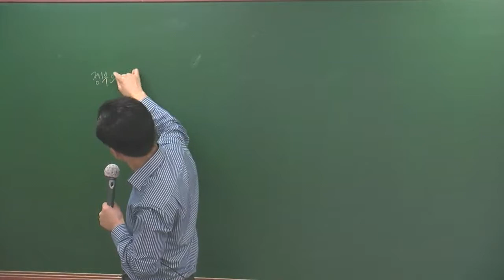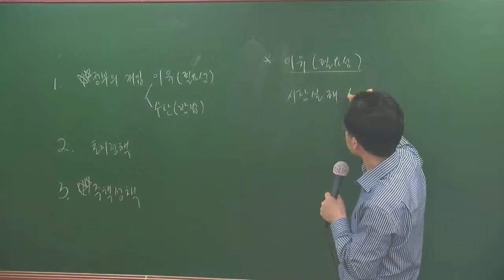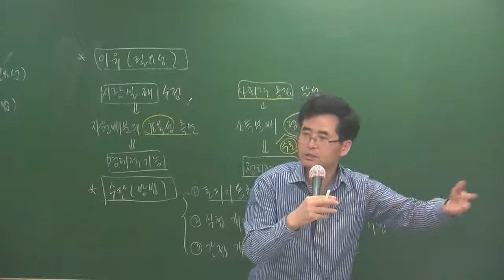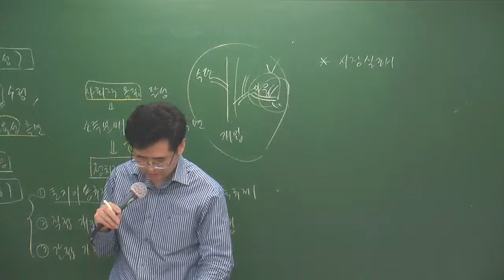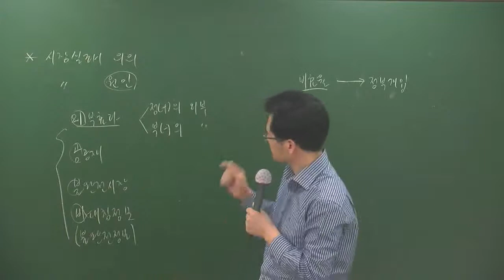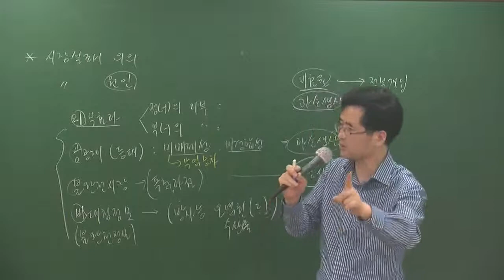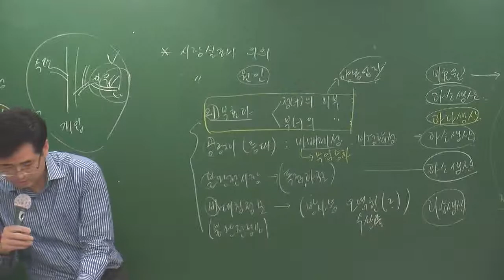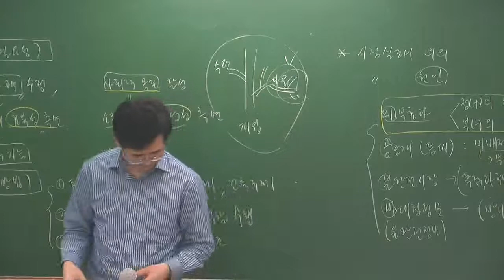부동산학개론3-11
3월고급과정